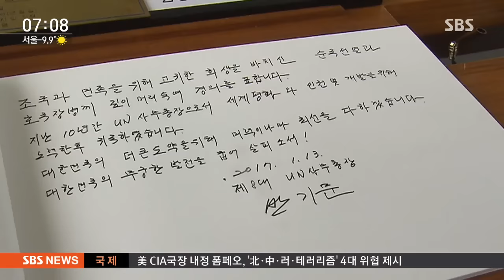반기문, 오늘 고향 충북 방문…"난 진보적 보수주의자"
반기문 전 유엔 사무총장이 귀국 후 첫 주말인 오늘(14일) 고향인 충북 지역을 방문합니다. 반 전 총장은 자신은 '진보적 보수주의자'라며 이념을 초월한 통합 이미지를 강조하기도 했습니다.